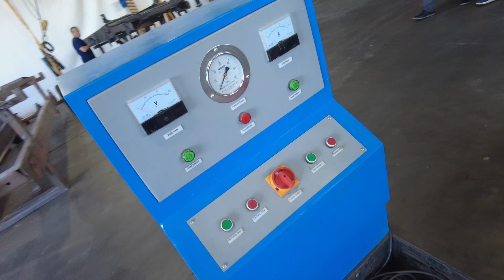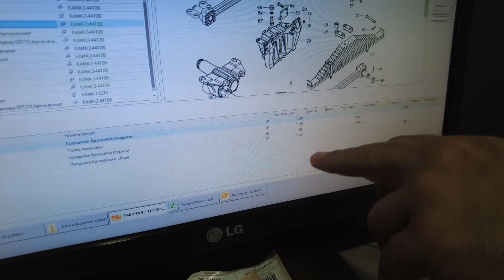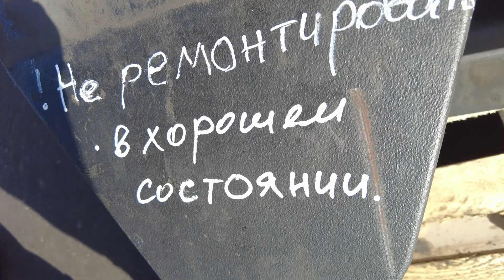ШОК! Раскрываем секреты ГК КОРИБ - обзор завода от собственника Олега Коробченко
Такой экскурсии вы точно не видели!

Раскрываем все секреты ГК Кориб напрямую от собственника компании Коробченко Олега Владимировича. Вы узнаете самые последние новости Кориб, увидите своими глазами как построена работа на заводе компании в Набережных Челнах. Компания Кориб целиком и полностью связана с Камазами, продают новые автомобили Камаз, продают Камазы после капремонта, проводят капитальный ремонт автомобилей Камаз. И запускают множество мощных проектов, связанных с грузовиками и их обслуживанием и ремонтом.